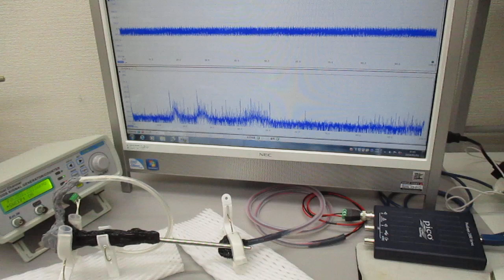オーダーメード対応超音波発振制御プローブの特性テスト（超音波システム研究所）